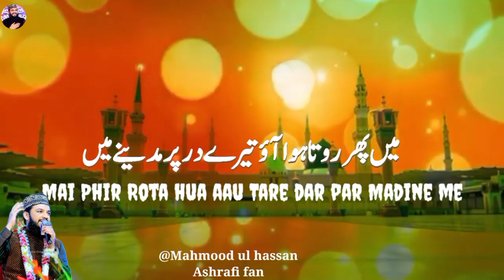Bula lo phir mujhy ae shahe bahro bar madine me_ Mahmood ul hassan ashrafi